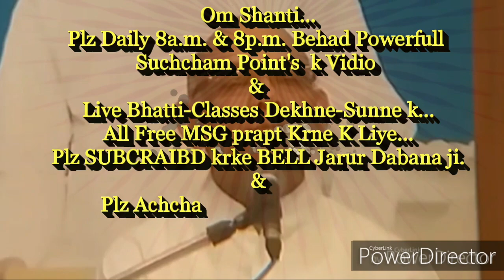ग्रहस्थ में रहते शिवबाबा के प्यार के लायक बनने&मगन रहने की बेहद सहजविधि&अभ्यास... माननीयBKसूरज भाईजी